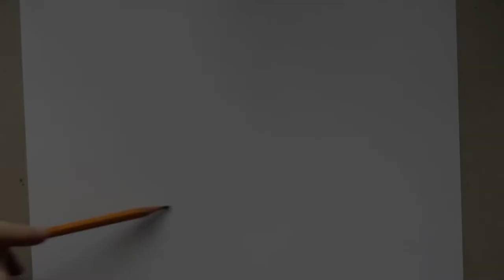Drawing the Roman Pantheon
The quill pen drawing of  the Roman Pantheon